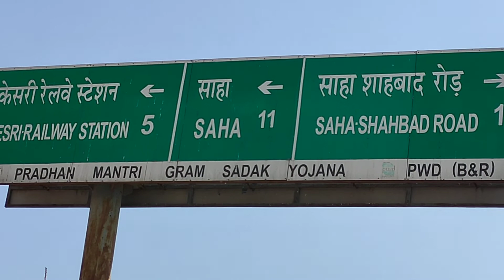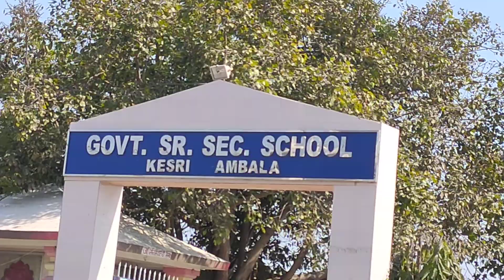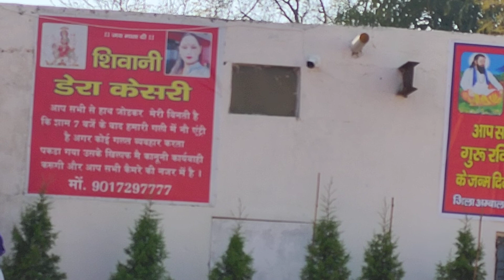Nagar kirtan kesri dt.21.02.2022.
Village kesri main Gurdwara Sahib main salana diwan dt.21,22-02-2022 ko baddi Dhoom dhaam se manaya gya ji.